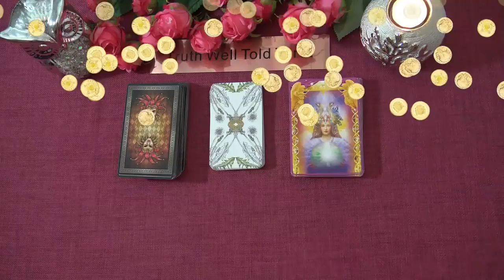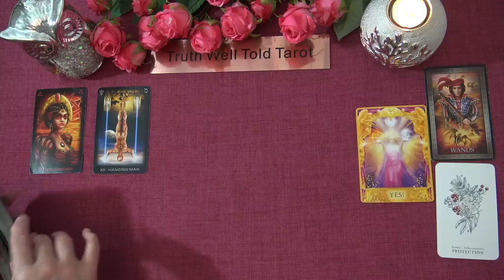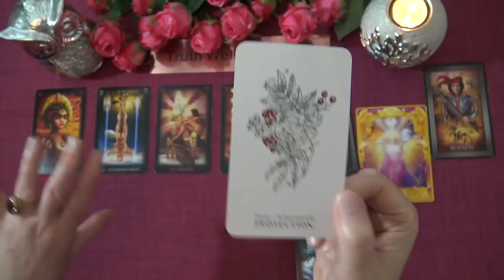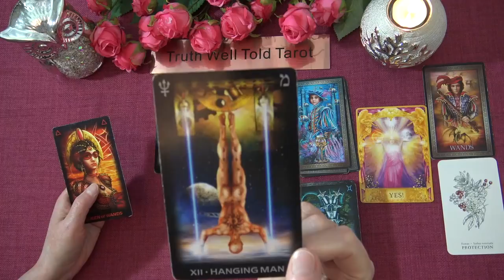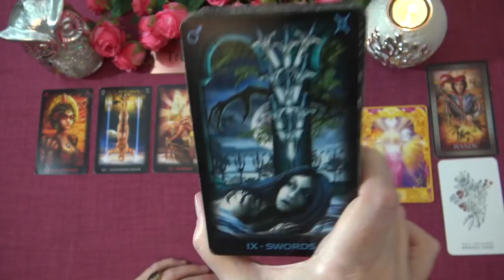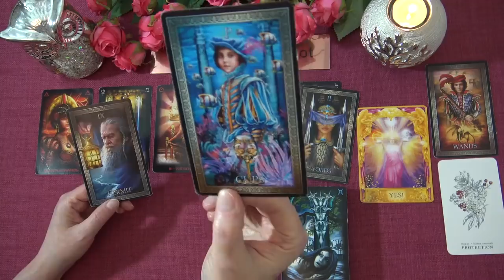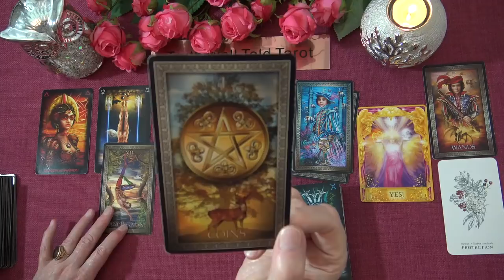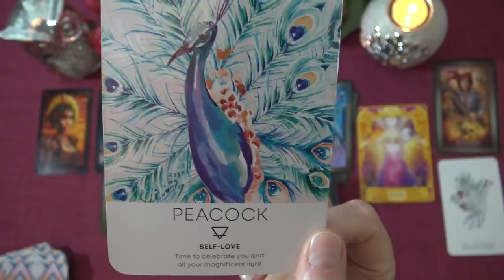SCORPIO MONEY & CAREER TAROT READING "AN OPPORTUNITY THAT'S WORTH THE WAIT SCORPIO" JULY 2021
Welcome to the Truth Well Told Tarot Channel on YouTube! I hope you enjoyed your Scorpio Money & Career Tarot Reading. I am an intuitive Tarot Reading and I offer general daily tarot, weekly tarot and monthly tarot readings.

Andrea xx